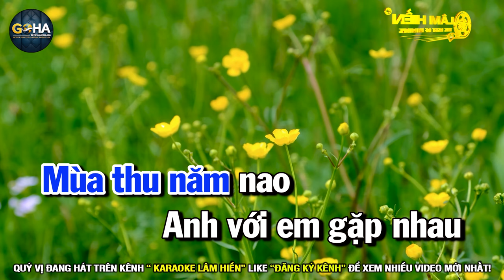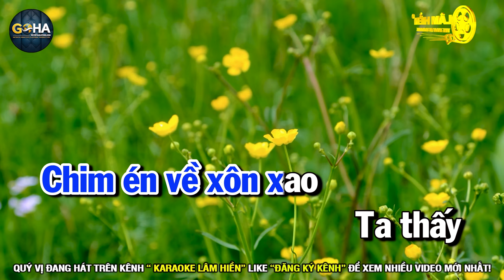Karaoke Nối Lại Tình Xưa Disco Nhạc Sống Tone Nam Dễ Hát I Karaoke Lâm Hiền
🔊Sáng Tác ;Ngân Giang - Vinh Sử
🔊Beat ; Nguyễn Hiếu Media
🔊 Facwbook gõ tìm kiếm: hieudsp